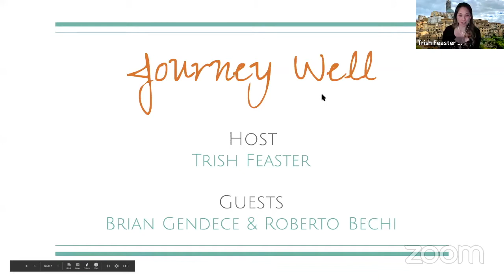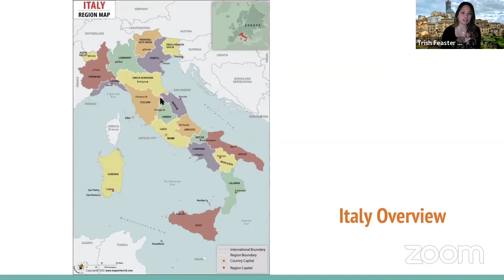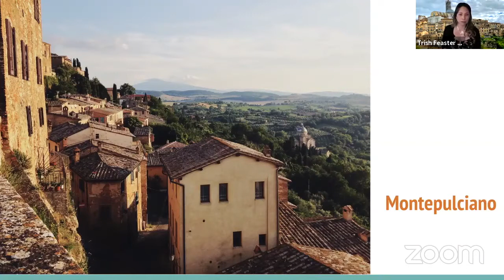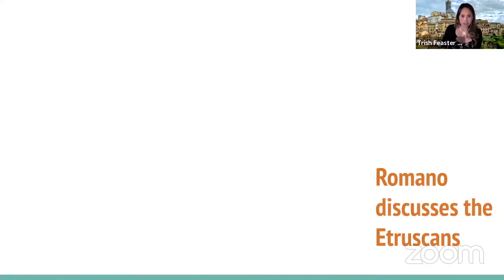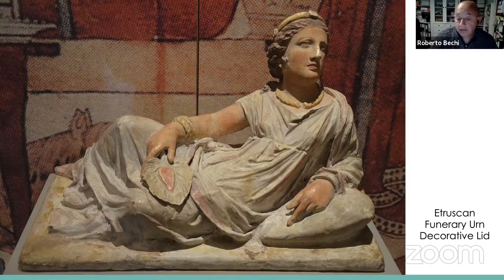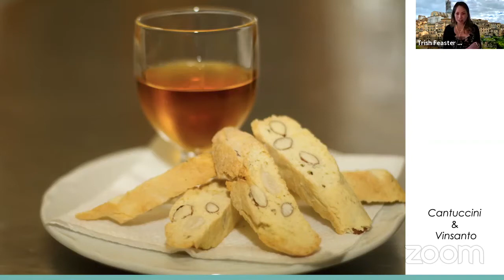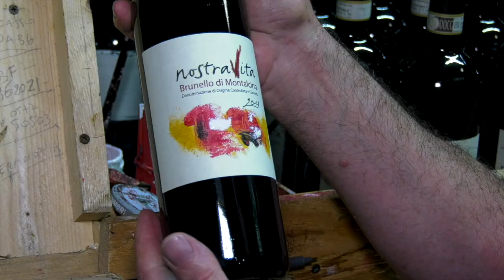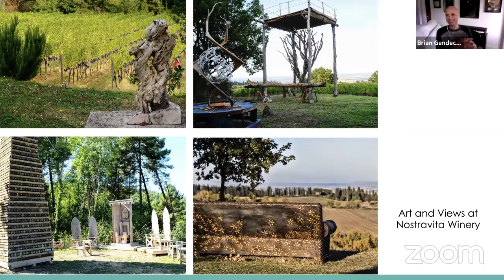Tuscany Beyond Expectations Interview with Trish Feaster of Guide Collective.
A deeper look into the making of the documentary film, Tuscany Beyond Expectations, with filmmakers Brian Gendece & Roberto Bechi, hosted by Trish Feaster of Guide Collective & The Travelphile.  Link to watch the short film on Amazon Prime